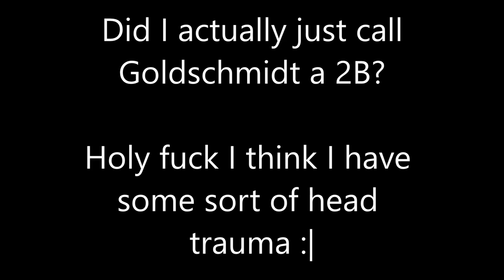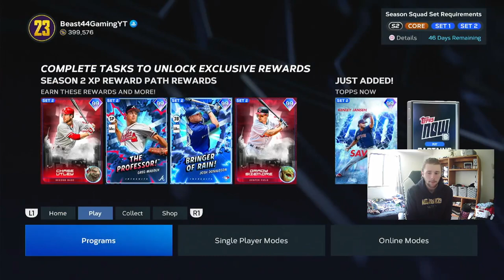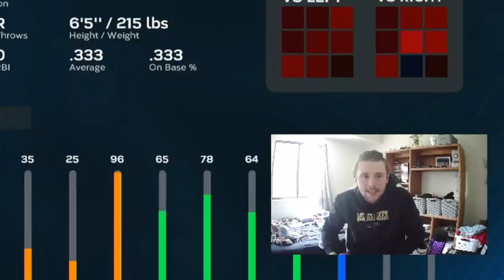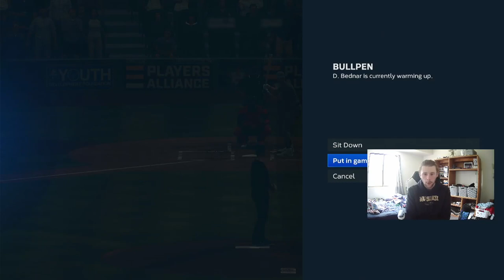Logan Webb CARRIES the FANTASY SQUAD?! | Fantasy Fireballers- MLB The Show 23 | Pt. 4